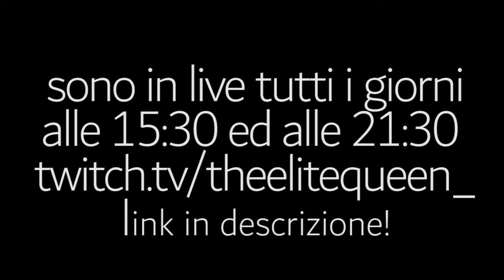SULLY STO ARRIVANDO!! - UNCHARTED 3: L'inganno di Drake #4 - Gameplay Ita Live Re-Up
Salva questo link nei preferiti, apri Amazon da qui ed effettua i tuoi acquisti come al solito. Il 2% del tuo carrello andrà a me senza costi aggiuntivi! GRAZIE

Pc Specifiche:

Processore i5 7600k
Scheda grafica GeForce GTX 1050 Ti
Scheda madre
Hard disk